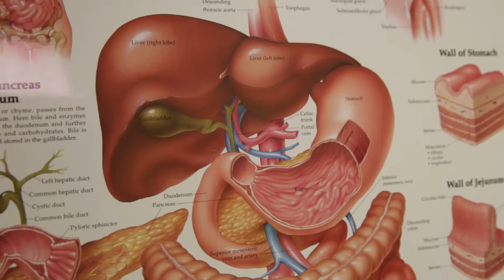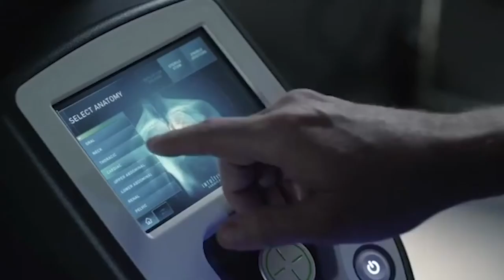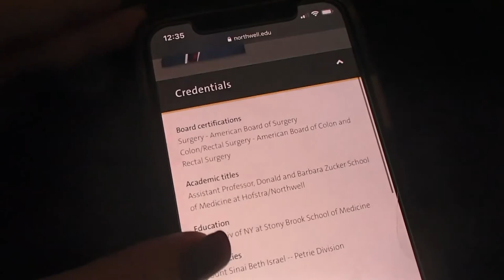Robotic Surgery for Colon Cancer - Eileen's Story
Cancer screenings saves lives. In Eileen's case, she made excuses not to have her colonoscopy done - like most of us do. After a scare at 68 years young, the colonoscopy was a lifesaver.